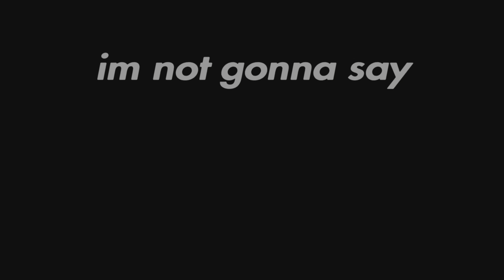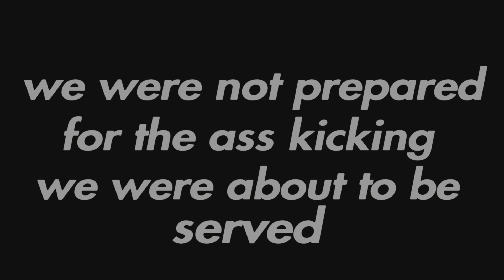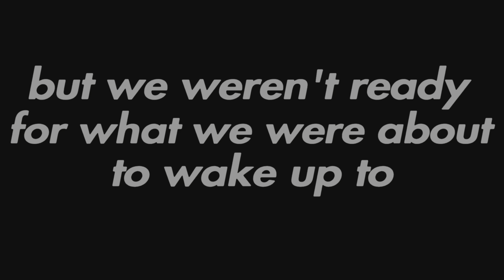Grand theft auto 5 gameplay(the Legend of Drax0303, summer break over)